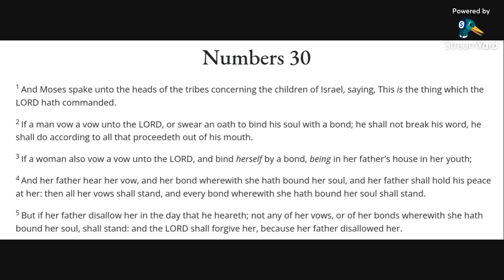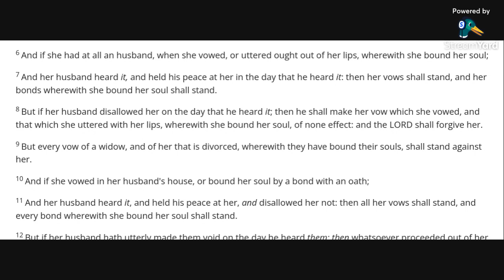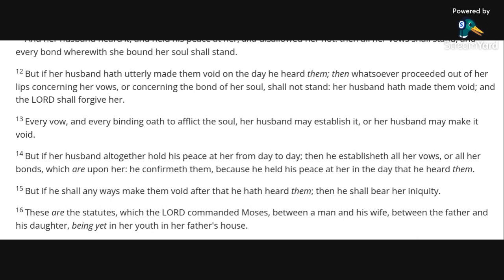Numbers 30 KJV (audio with text)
Reading Numbers 30 in the KJV Bible, a man's headship or authoritative covering.

Allelu-YAH.  Amen.

And Adam said, This is now bone of my bones, and flesh of my flesh: she shall be called Woman, because she was taken out of Man.

1 Corinthians 11:3 KJV
But I would have you know, that the head of every man is Christ; and the head of the woman is the man; and the head of Christ is God

Esther 1:20-23 KJV
20 And when the king's decree which he shall make shall be published throughout all his empire, (for it is great,) all the wives shall give to their husbands honour, both to great and small.
21 And the saying pleased the king and the princes; and the king did according to the word of Memucan:
22 For he sent letters into all the king's provinces, into every province according to the writing thereof, and to every people after their language, that every man should bear rule in his own house, and that it should be published according to the language of every people.

And Jesus knew their thoughts, and said unto them, Every kingdom divided against itself is brought to desolation; and every city or house divided against itself shall not stand:

Wives, submit yourselves unto your own husbands, as unto the Lord.

1 Timothy 2:13 KJV
For Adam was first formed, then Eve.

1 Corinthians 14:36 KJV
What? came the word of God out from you? or came it unto you only?

Unto the woman he said, I will greatly multiply thy sorrow and thy conception; in sorrow thou shalt bring forth children; and thy desire shall be to thy husband, and he shall rule over thee.

Numbers 30:3-8,13 KJV
3 If a woman also vow a vow unto the Lord, and bind herself by a bond, being in her father's house in her youth;
4 And her father hear her vow, and her bond wherewith she hath bound her soul, and her father shall hold his peace at her; then all her vows shall stand, and every bond wherewith she hath bound her soul shall stand.
5 But if her father disallow her in the day that he heareth; not any of her vows, or of her bonds wherewith she hath bound her soul, shall stand: and the Lord shall forgive her, because her father disallowed her.
6 And if she had at all an husband, when she vowed, or uttered ought out of her lips, wherewith she bound her soul;
7 And her husband heard it, and held his peace at her in the day that he heard it: then her vows shall stand, and her bonds wherewith she bound her soul shall stand.
8 But if her husband disallowed her on the day that he heard it; then he shall make her vow which she vowed, and that which she uttered with her lips, wherewith she bound her soul, of none effect: and the Lord shall forgive her.
13 Every vow, and every binding oath to afflict the soul, her husband may establish it, or her husband may make it void.